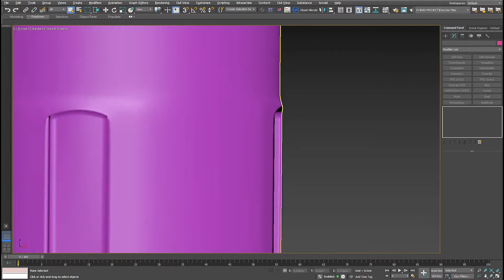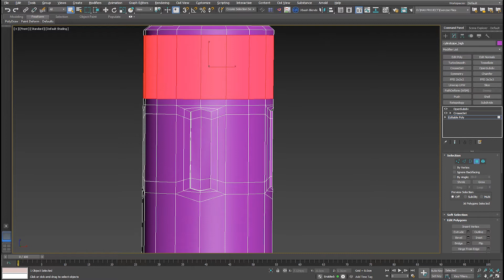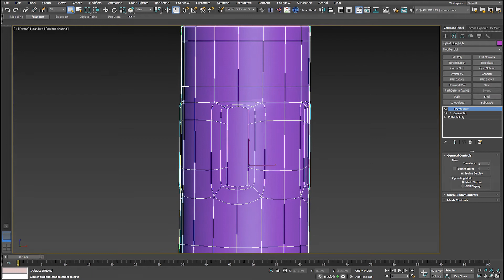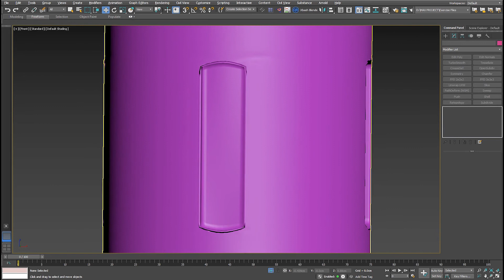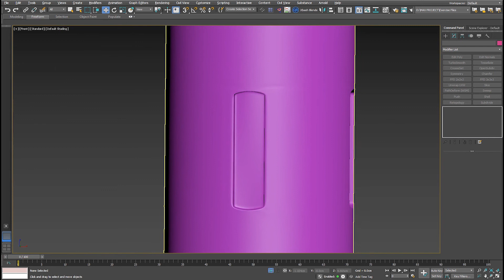Fix Pinching Using Confirm Brush Tool in 3DS MAX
In this tutorial, I show you how to fix the pinching issue by using conform brush.